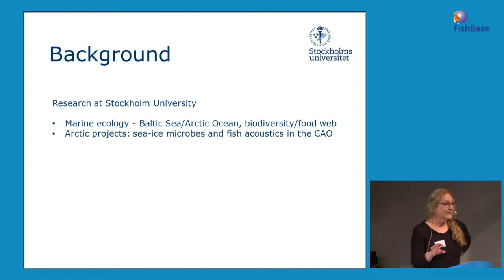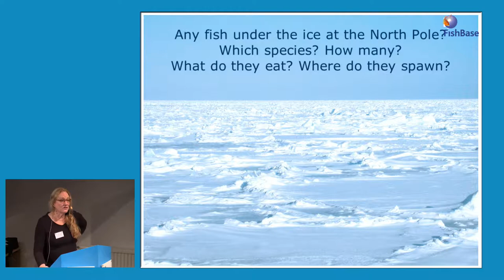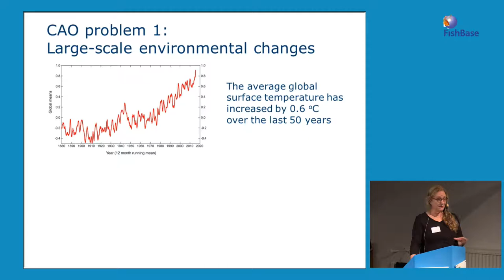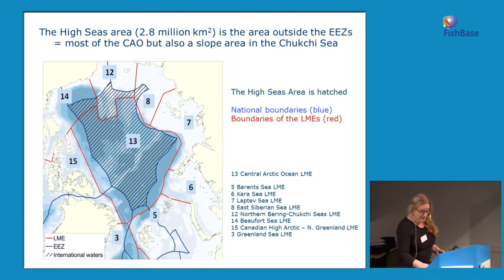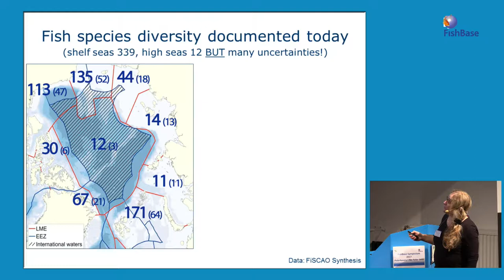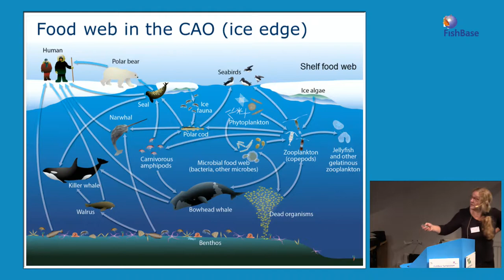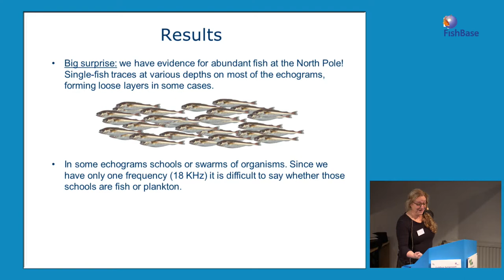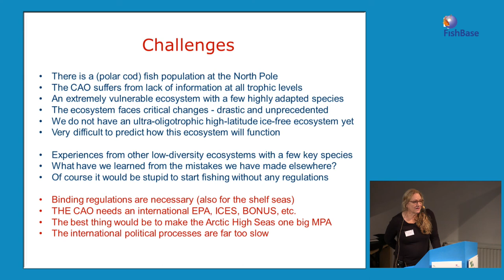FishBase 2017: Pauline Snoeijs Leijonmalm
Pauline Snoeijs-Leijonmalm, Stockholm University, gave a lecture titled "FISH UNDER THE NORTH-POLE SEA ICE: REGIONAL POLITICS AND ACOUSTIC STUDIES"

Abstract: Diplomatic negotiations are going on between ten northern nations (including the EU) with a possible future interest in commercial fishing in the High Seas Area (= the area outside the Exclusive Economic Zones of the five coastal states). This area overlaps to a large extent with the Large Marine Ecosystem called the Central Arctic Ocean (CAO = the deep waters outside the continental shelves). The High Seas Area will become more accessible in the near future with the decrease of the summer Arctic sea ice cover through climate change. The negotiations build on the precedent of the Oslo Accord (2015) in which the five nations with Exclusive Economic Zones adjacent to the High Seas Area agreed to interim measures controlling commercial fishing in the area. Scientific experts from the respective nations have met four times in the FiSCAO group to summarize the available scientific information on fish living in the High Seas Area. Only twelve fish species are known to be established here and published information about their distribution under the ice cover is scarce.
Recently, acoustic data from the Swedish ice-breaker “Oden” were made available for analysis from surveys carried out in 2016 (data: Martin Jakobsson and Katarina Gårdfeldt). These data - collected with an 18 KHz echosounder - were aimed at locating gas seeps from the seabed and not to monitor fish. The acoustic data analyses are carried out by the Institute of Marine Research in Bergen, Norway (Harald Gjøsæter, Randi Ingvaldsson, et al.). A first exploratory analysis shows that most of the echograms are too noisy to use, probably caused by mechanical noise from breaking ice, propeller cavitation and/or electric noise from other instruments. However, during periods when the vessel was stationary, and after removing noise by running various filters built into the post-processing software, scattering from at least parts of the water column can be assessed.
Preliminary analyses indicate that echoes from pelagic fish (most probably the Arctic cod _Boreogadus saida_) can be recognized in such echograms from several stations north of 85 °N. These data provide a first insight in the distribution of fish under the North Pole ice. We will collect a new - very extensive - data set during the coming one-year MOSAiC expedition with the German ice-breaker “Polarstern” that will be drifting in the Arctic sea ice in 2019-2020.